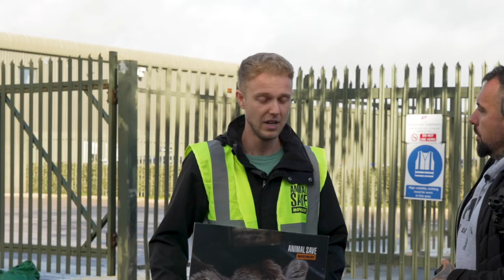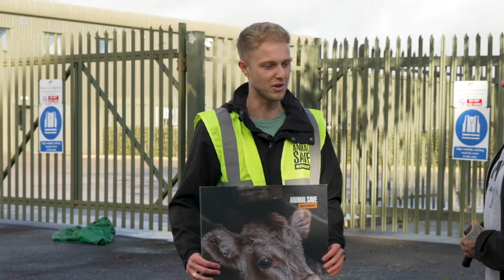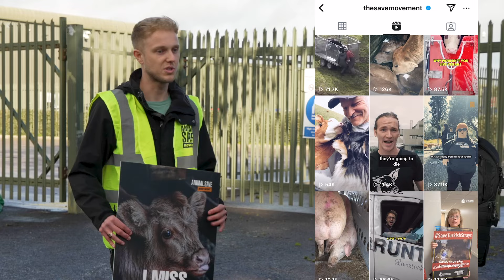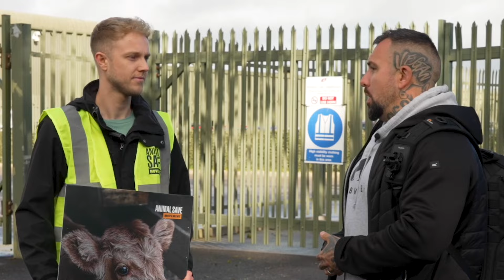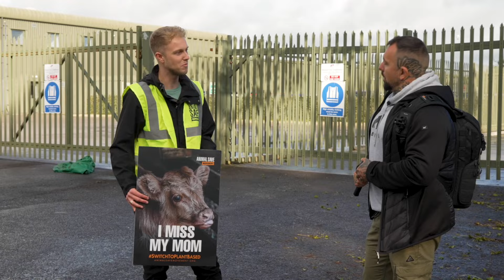We Captured Something We Shouldn’t Have